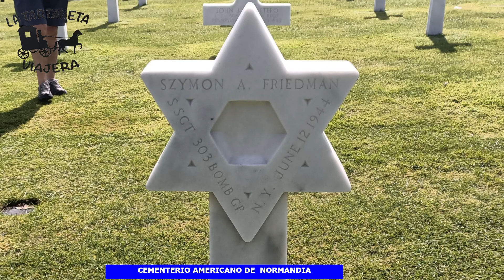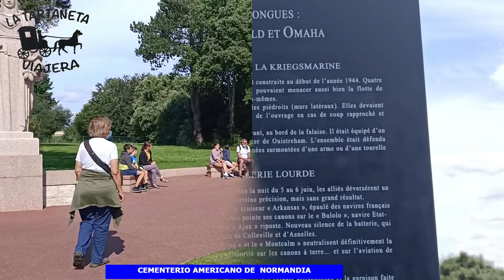viajes en autocaravana rutaporeuropa normandia- cementerio americano y baterias de longues sur mer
que ver en Normandía
viajes en autocaravana ruta por normandia escenarios del desembarco
cementerio americano y baterias de longues sur mer